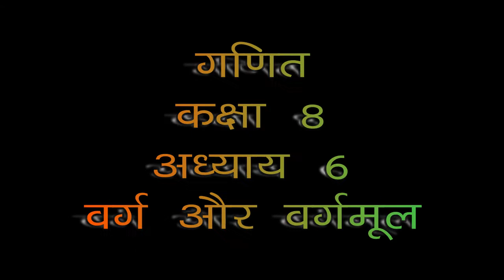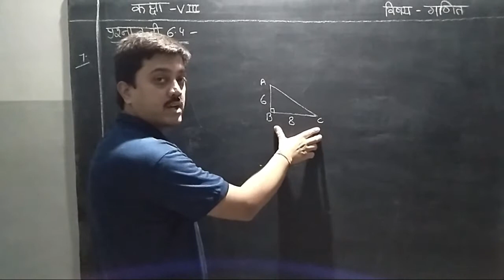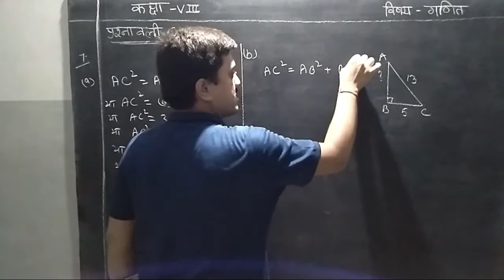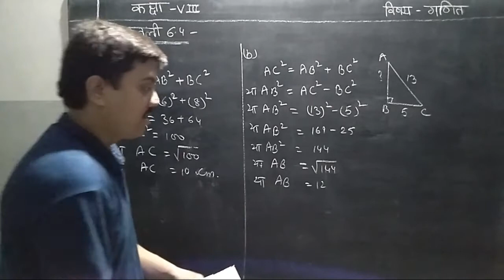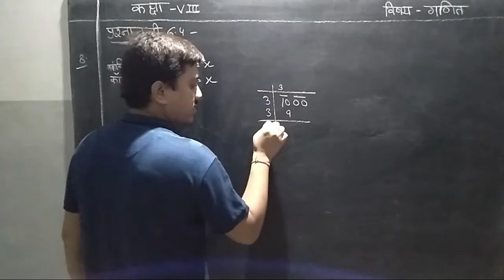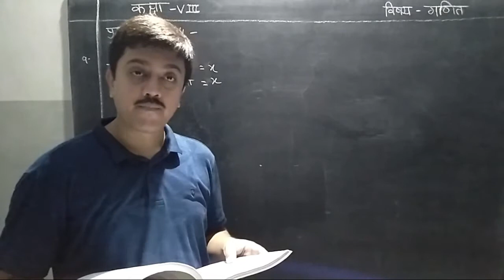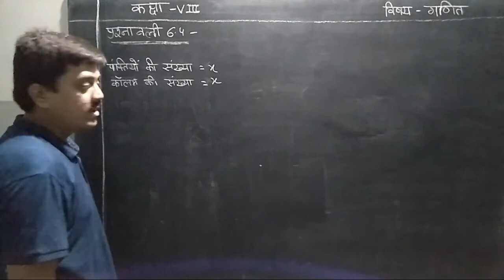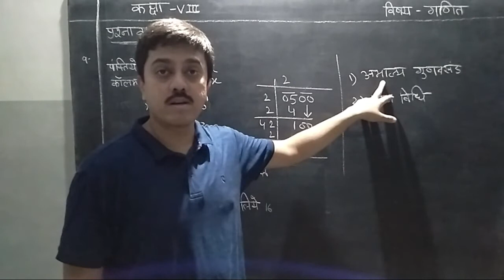Class 8 Maths अध्याय 6 : वर्ग और वर्गमूल (भाग 11)